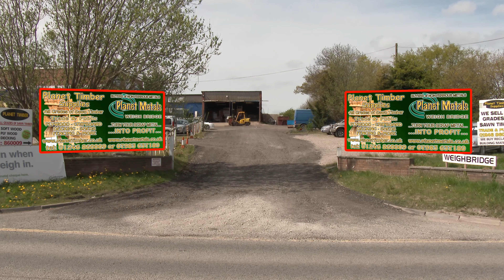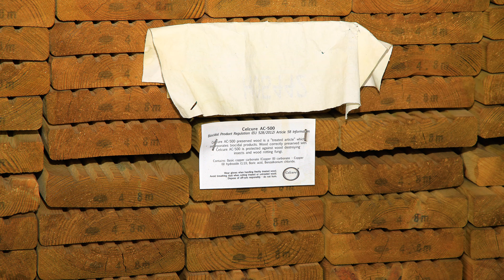Planet Timber Stock 1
Planet Timber from Clay Cross in Derbyshire for all grades of sawn timber, plywood, chipboard, decking, fencing, garden furniture, arches, sheds and more from catalogue.  Open to Trade and Public.